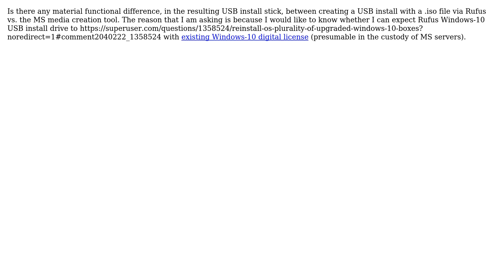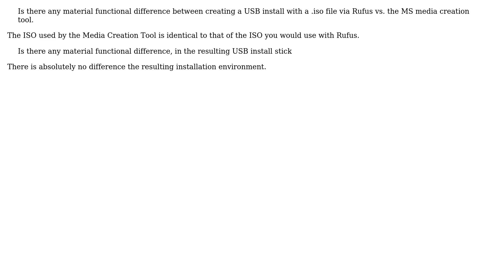Windows 10 USB install flash drive: Rufus vs Microsoft Media Creation Tool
With thanks & praise to God, and with thanks to the many people who have made this project possible! You are responsible for your own actions.